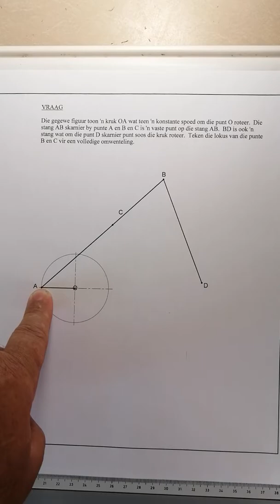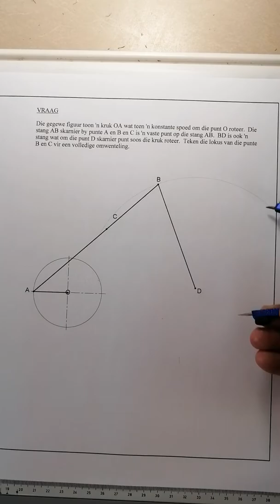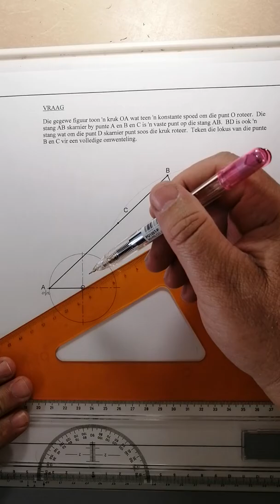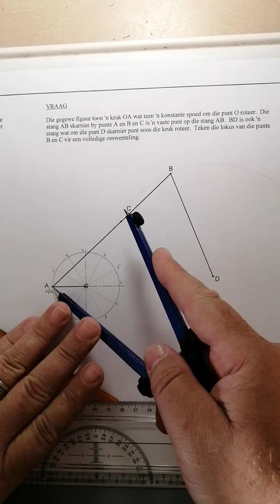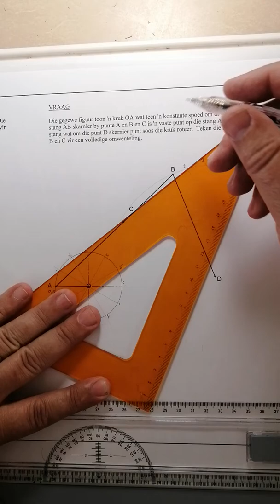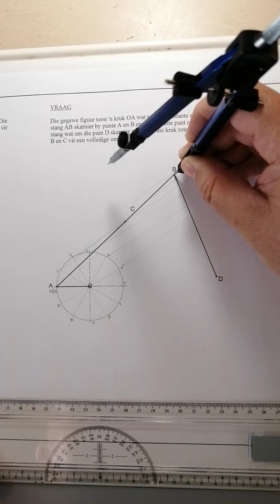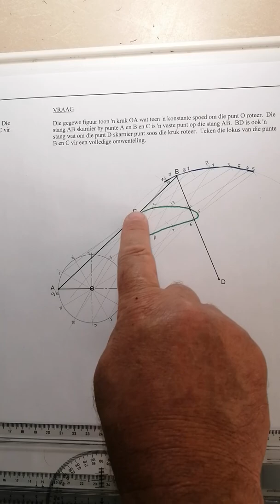IGO MEGANISME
Vraag 2 meganisme